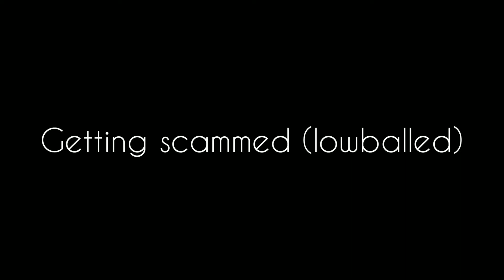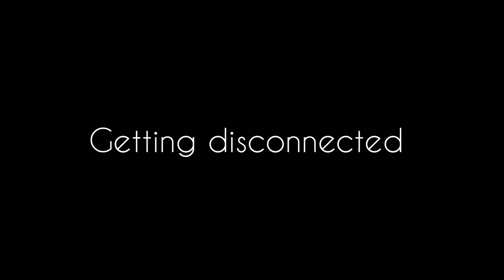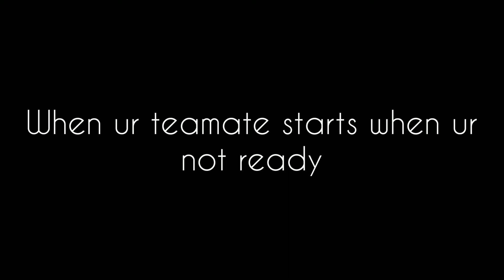All your Dungeon Quest PAIN in one video!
All your Dungeon Quest PAIN in one video! Shout out to Elite_Elias for the idea! This video took 3 days to make and edit!

Seeya in the next video!